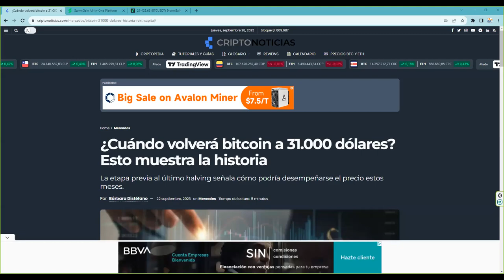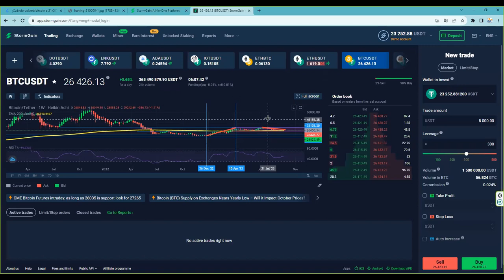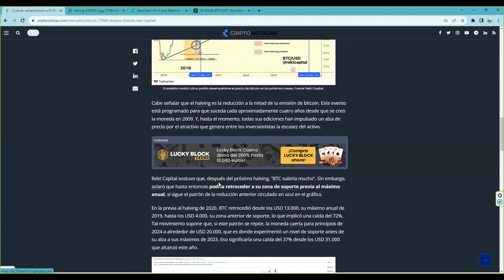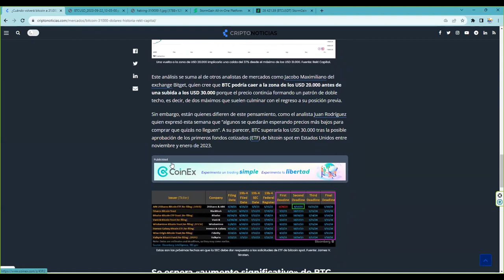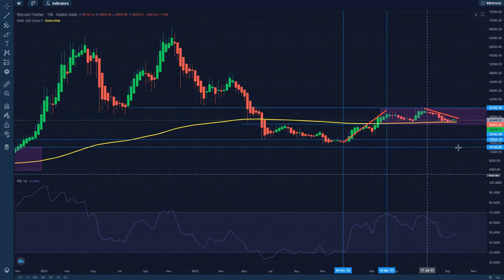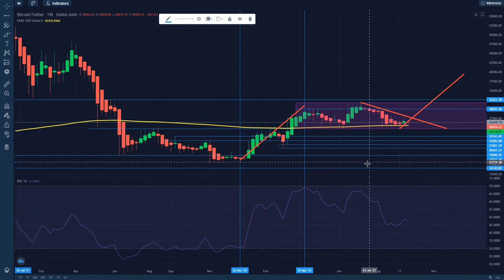y el nivel de 31000 ¿Antes del o despues halving halvingbitcoin ?